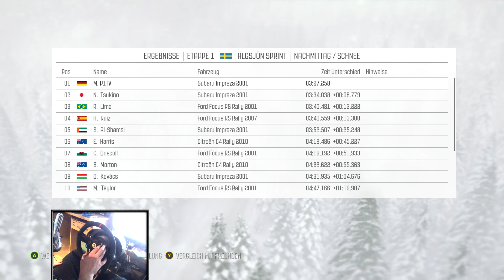DiRT Rally Xbox One Preview mit TX Wheel - 208 T16 PP, Mini Rallycross, Schweden, Settings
DiRT Rally erscheint am 5. April bzw. MORGEN für die PS4 und die Xbox One. In dieser dritten Preview Folge gibt es noch einige nützliche Hinweise und Gameplay mit dem Lenkrad - Thrustmaster TX Wheel mit dem 599XX Evo 30 Wheel Addon.

Weitere Informationen zu DiRT Rally:

DiRT Rally erschien am 27. April 2015 als Steam Early Access Titel. Es ist ingesamt der fünfte Teil der DiRT-Reihe. DiRT Rally hat einen starken Fokus auf Simulation und wird im Laufe der Entwicklung auch Inhalte wie Pikes Peak oder die FIA World Rallycross bieten. Der Full Release für den PC erfolgte im Dezember 2015. Am 5. April 2016 folgten die Versionen für PS4 und Xbox One.

✔ Mein Lenkrad, Thrustmaster TX Wheel*:

✔ Thrustmaster 599XX EVO 30 Wheel Add-On*:

✔ Mein Shifter, Thrustmaster TH8A*:

✔ Mein Mikrofon, Samson Meteor Mic USB*:

Eine Karte aus dem Urlaub oder kleine Aufmerksamkeit schicken? Gerne!
Unsere Postfach-Anschrift:

50841 Köln

Bei den mit einem * gekennzeichneten Links handelt es sich um Reflinks. Wenn Ihr Produkte über diese Links bestellt, erhalten wir eine kleine Provision. Euch entstehen dabei natürlich weder Kosten noch Aufwand. Danke für Euren Support!